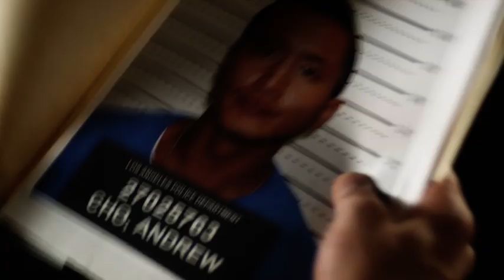Guido Superstar Trailer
Follow @SynkronizedFilms